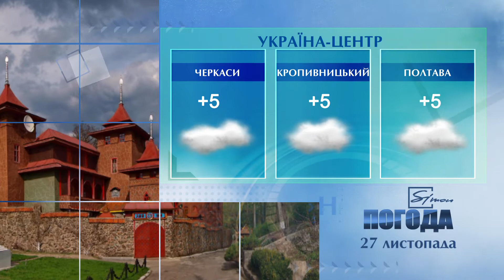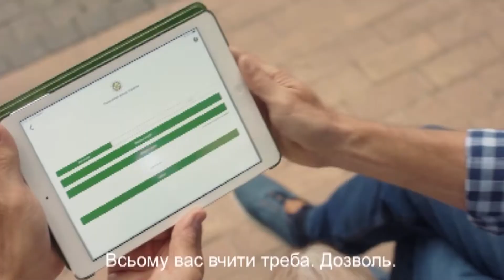Simon Погода на 27 листопада 2020